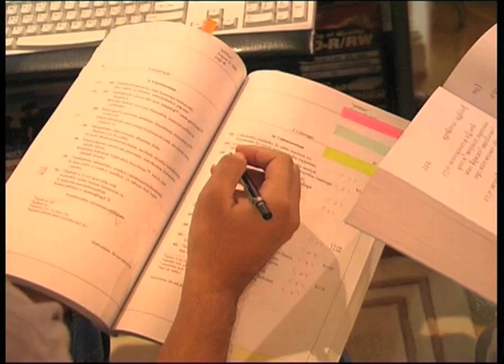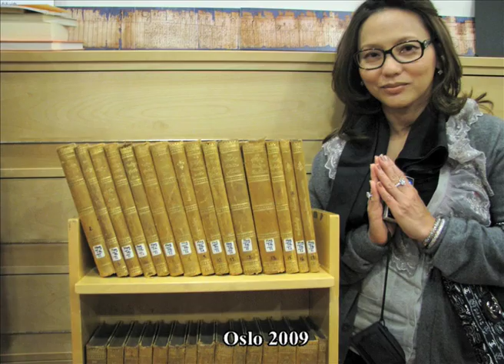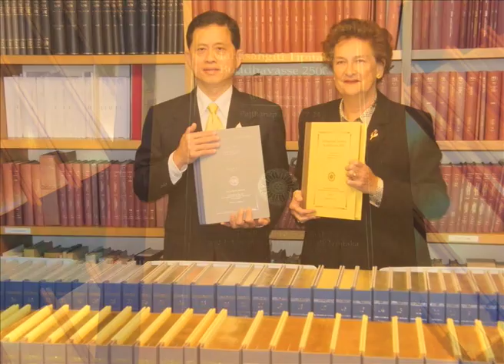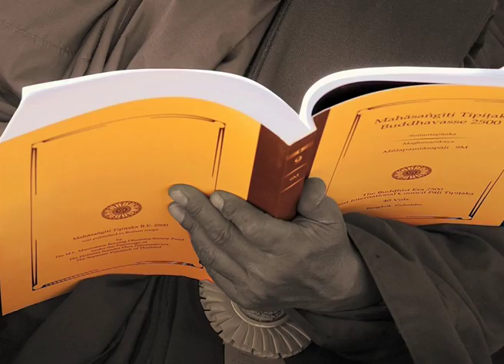A Royal Gift for USA 2010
The World Tipitaka in Roman Script is a Royal Gift of Wisdom & Peace from Thailand. The Pali-language manuscript is based on the 40-volume B.E. 2500 Great International Pali Tipitaka Council convened in Rangoon in 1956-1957.

Initiated by Dhamma Society Fund to proof-read, transliterate, edit and prepare the roman-script typesetting in XML format between 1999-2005, the Project was able to complete its first phrase of publication in 2006. Since then it has been presented in 40 volumes as a royal gift of Wisdom &  Peace from Princess Galyani Vadhana, the Honorary President of the World Tipitaka and Royal Matriarch of Thailand, to leading institutions worldwide.

The World Tipitaka Presentation priority is given to institutions which have received the royal gift of 1893 Tipitaka in Siam-script edition from King Chulachomklao of Siam, Princess Galyani Vadhana's Grandfather.

For internet users, the eTipitaka Quoatation WebServicne has been available for reference and personalised printing since 2007.